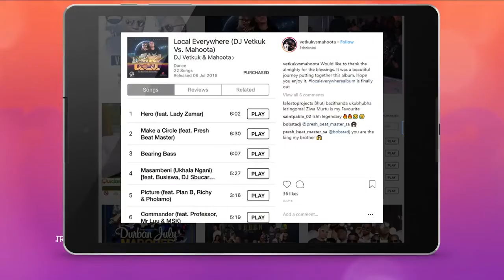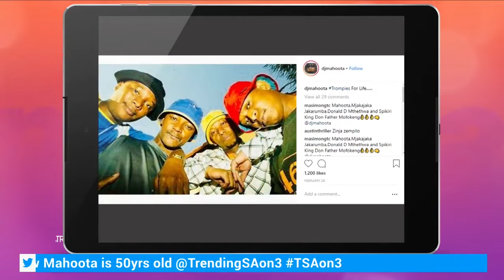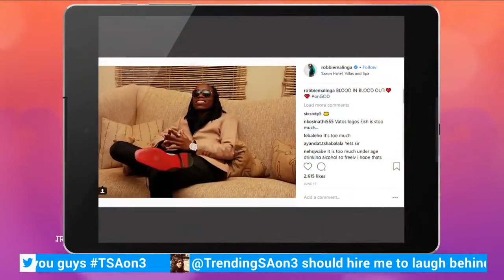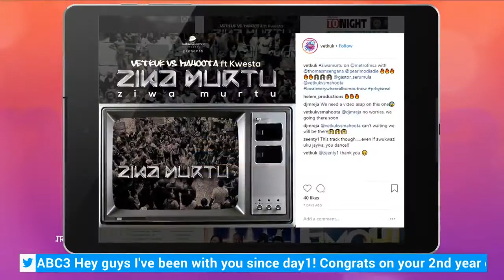TrendingSA 26 July 2018 TSAon3 Segment 4: Interview with Vetkuk & Mahoota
Vetkuk & Mahoota tell us more about their story and upcoming projects.